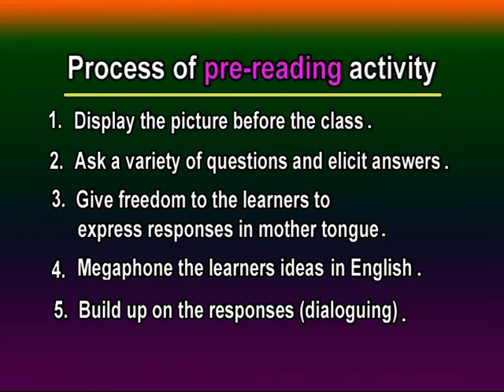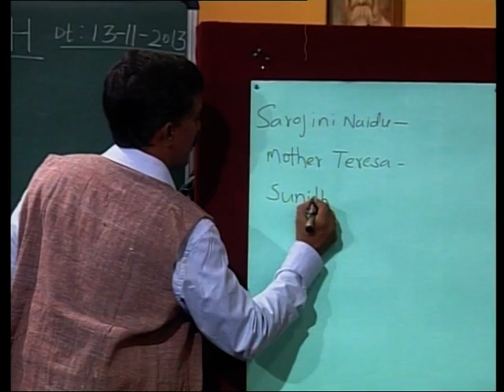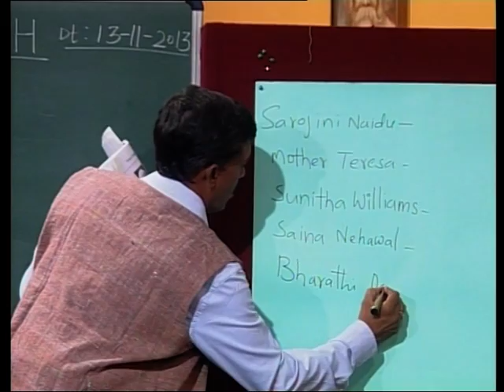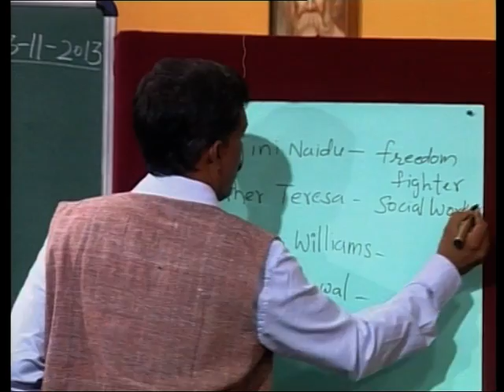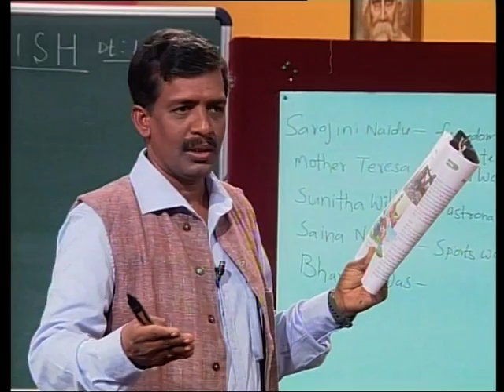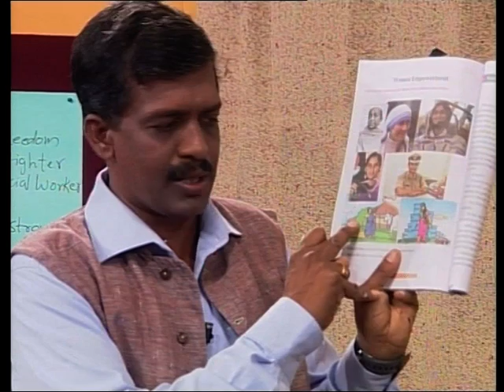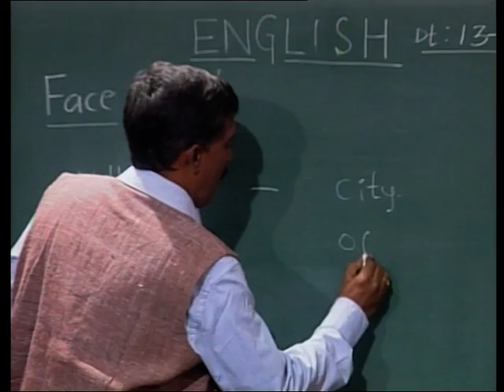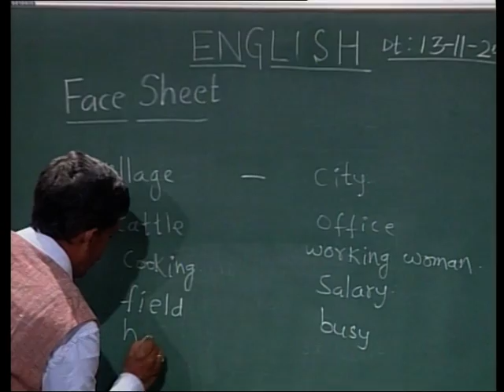High School English Subject: Pre Reading (Class VIII) - Part I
English Subject: Classroom Transaction Process, Pre Reading.  Developed by SCERT & SIET, Telangana State